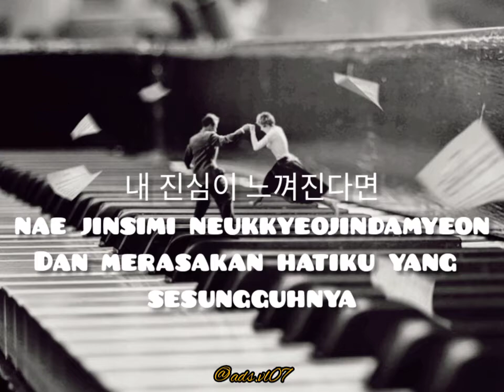taeyeon (all with you) status whatsapp